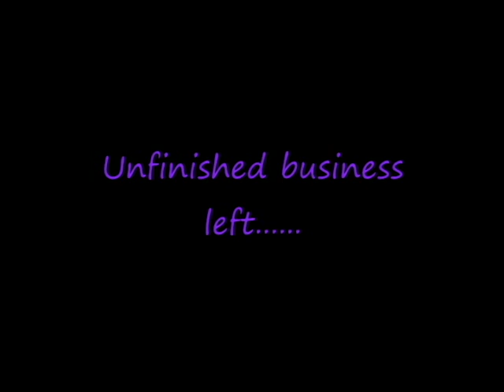Frank Connell Kent Predators 2010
Quick highlights of the three games I played in with the 2010 Kent Predators.